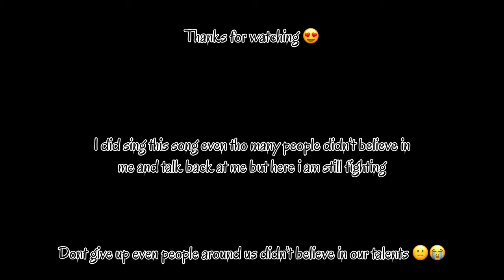LIKE A ROSE (COVER)